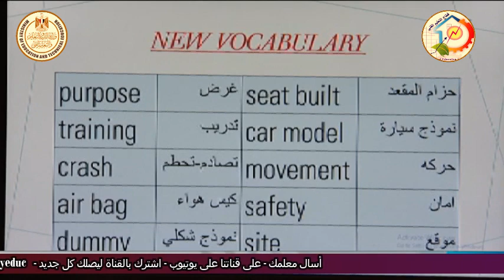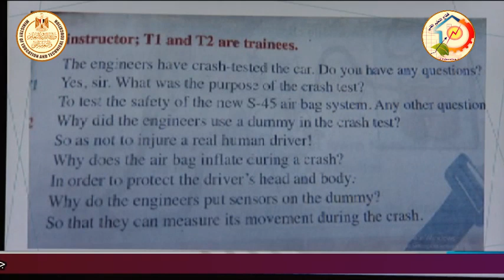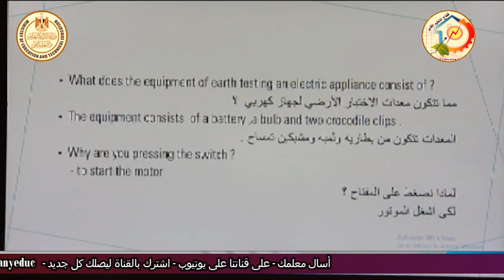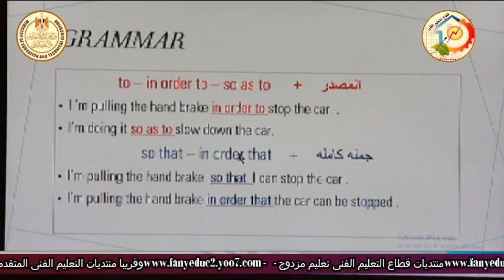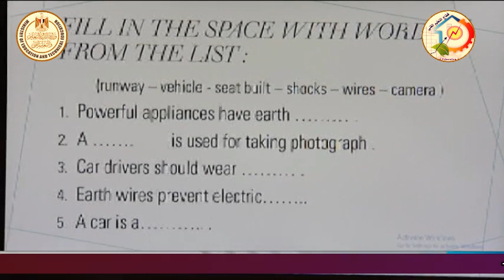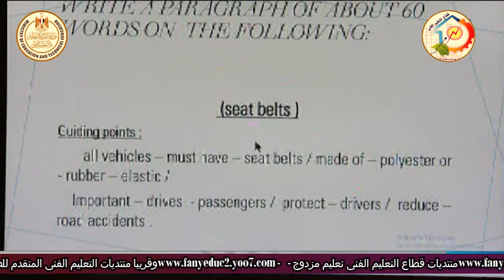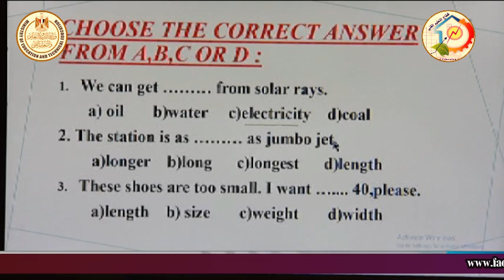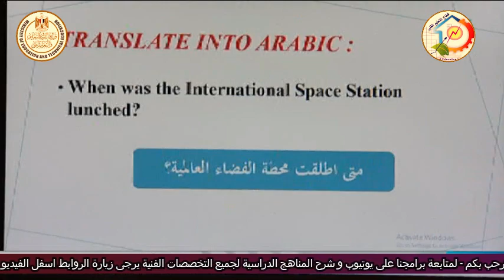الصف الثالث صناعى - اللغة الانجليزية - الوحدة 9 - أ سلوى فرحات